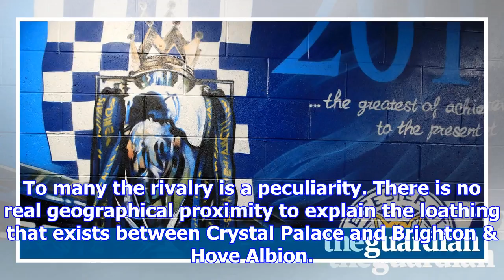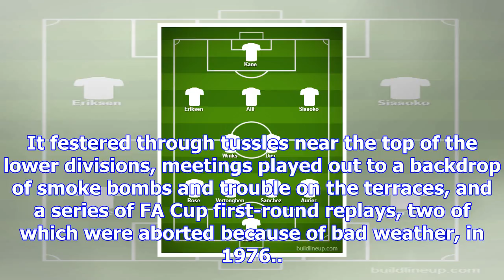Leicester v spurs, brighton v crystal palace and more: premier league – live!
To many the rivalry is a peculiarity. There is no real geographical proximity to explain the loathin...